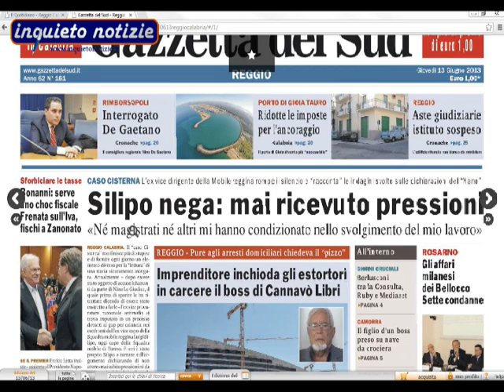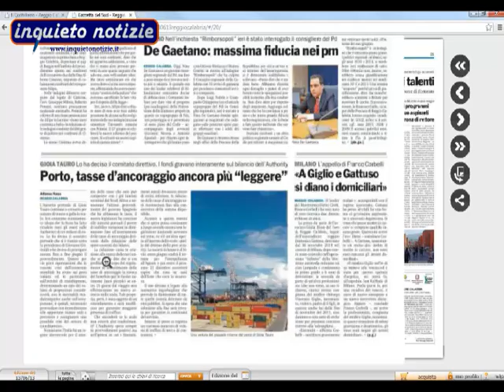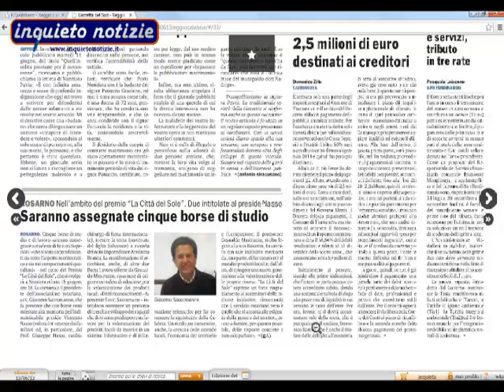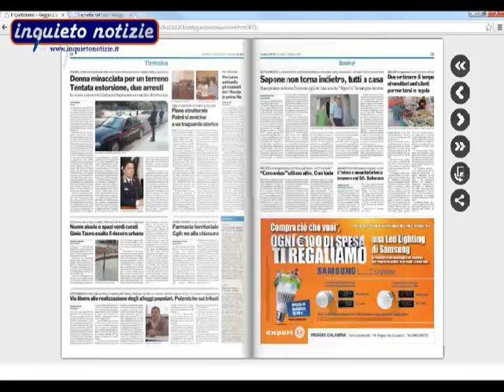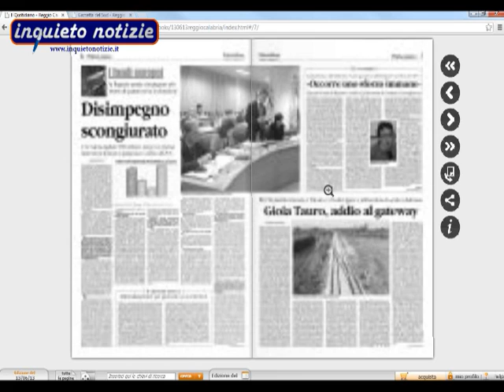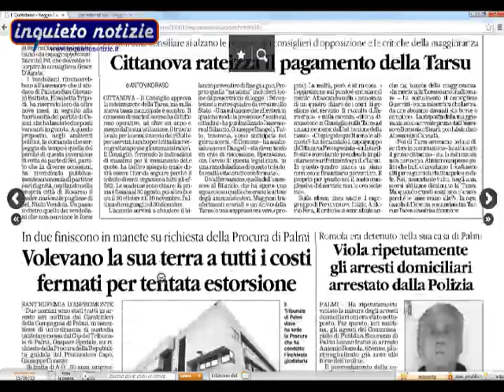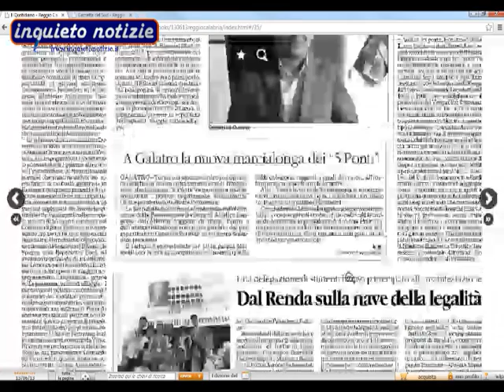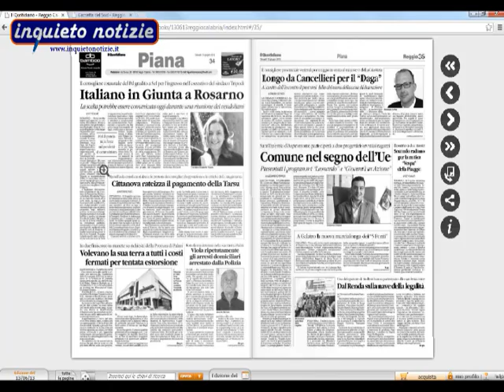Piana Stampa del 13 giugno 2013